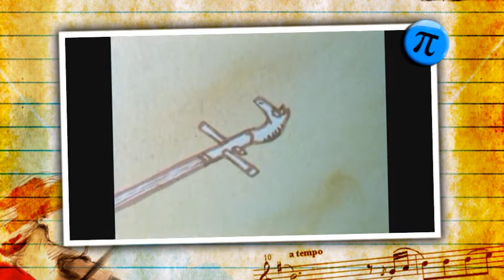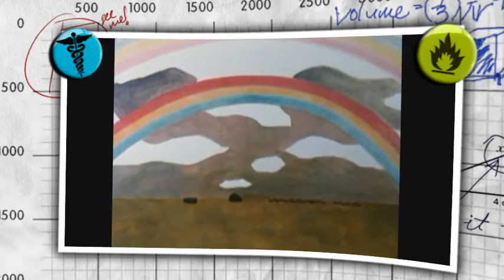Russkaja - Taiga Horse (Kasatchok Superstar Remix) & Jazzbit - Sing (Yolanda Be Cool & Dcup Edit)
Today "Hot Balkan Sounds" for you(s. links below).
I mixed two of the best Global tracks @131 bpm on my S4 Controller by NATIVE Instruments and remastered the result with MAGIX Music Maker Premium.
With the help of RETROLECTROVIDEO we can ride the white Mongolian horse with the music.
Suho, go!
L. Lego/ Llego
More on the artists & the music:
More on the film sources:
Mongolian Cartoon Suho And The White Horse